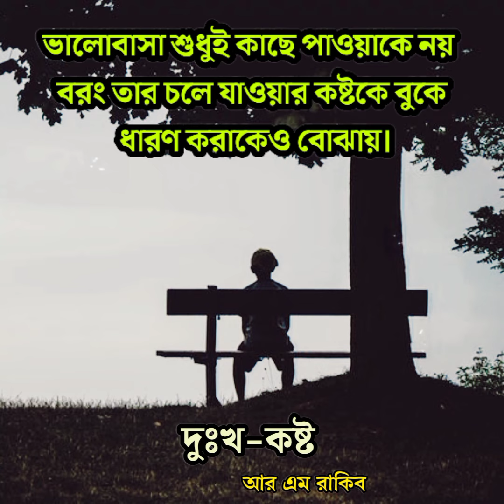জীবন বদলানোর কিছু কথা 😓❤️🙂 || Md Rakib Hossain Sspju